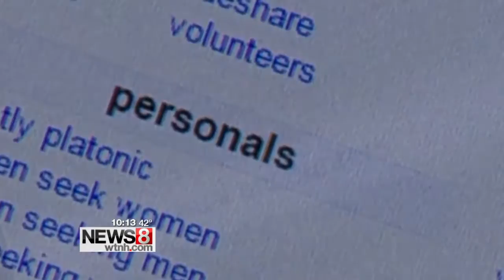Sex Trafficking in Connecticut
Officials say Connecticut highways are used for sex trafficking all too often.